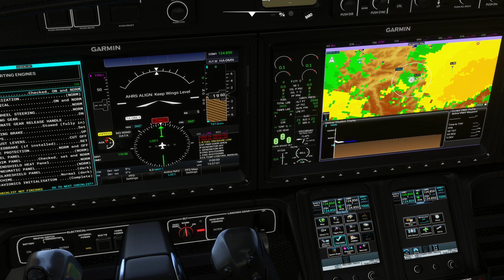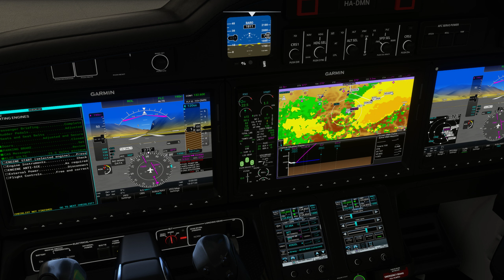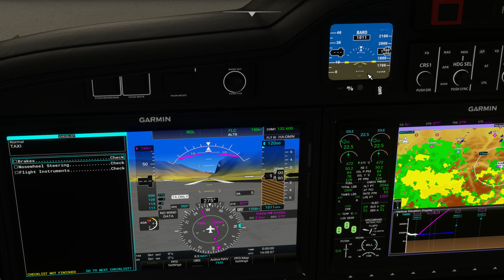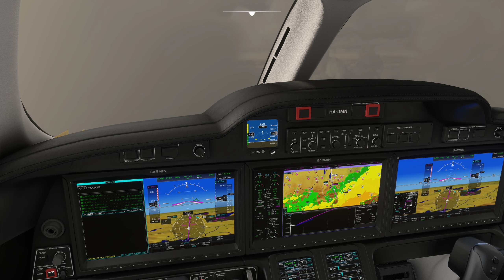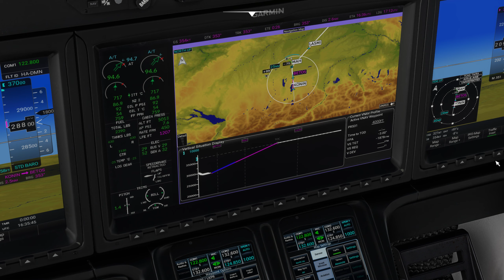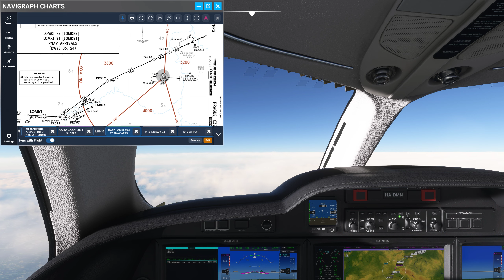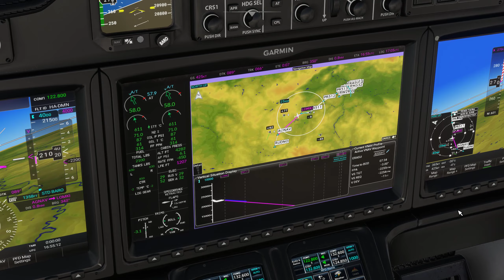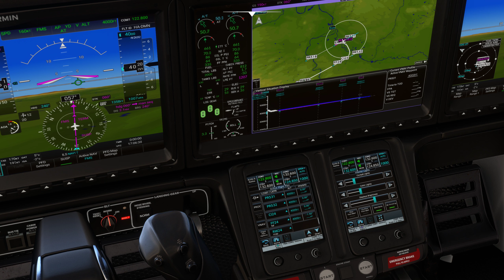MSFS Innsbruck (LOWI) - Prague Ruzyne (LKPR) full flight vatsim HA420 HondaJet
Full flight from Innsbruck (LOWI) to Prague Ruzyne (LKPR) in FlightFX HA420 HondaJet on Vatsim.

Much of Europe was online for the friday night, so I quickly had simbrief set up a route from Innsbruck to Prague, both popular airports in vatsim with lots of traffic. Sadly by the time I left Innsbruck both Muenchen radar and Praha radar were off, so I had to finish the flight on unicom. If you're wondering I was flying using Z-5 hours for daylight, it's not very oftem that people have time to do ATC during the daytime, but luckily vatsim rules aren't against such tweaks.

Landing was super smooth, at least to my standards, but I still got to work on  arriving on the centerline.

I really enjoyed this flight, I love flying over the Alps and the layers of clouds and the busy Innsbruck traffic made it even better. I hope you'll enjoy it too.